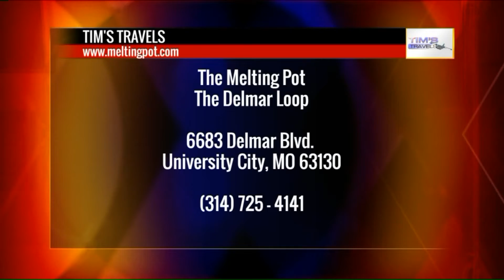Tim`s Travels: Cheese lovers celebrate `National Cheese Fondue Day` at The Melting Pot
On April 10 - 11, both Town & Country and University City locations will offer cheese lovers the opportunity to dip into cheese fondue, made with Kindred Creamerys high-quality Cows First cheeses, for only $4.11